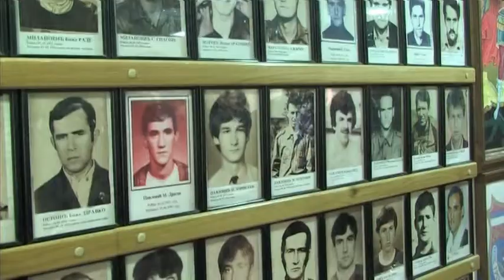Modriča- BO obilježila krsnu slavu Mitrovdan 8 11 2017